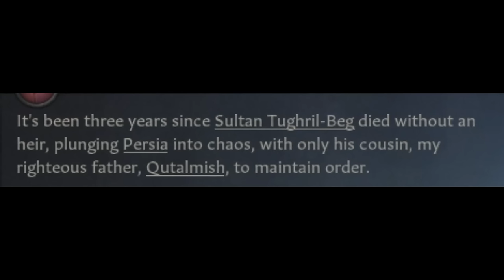"Topraksızoğlu" Süleyman'la Anadolu'yu ve Balkanlar'ı Gezdik! | CK3 Roads To Power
Taht kavgası sebebiyle babasının ölmesi sonucunda Süleyman, akrabaları tarafından ülkeden sürgün edilir. Alparslan hayatta olduğu sürece ülkeye giriş yapamayacak olan Süleyman, amacını Anadolu'da aramaya başlar. Türklerin akın akın geldiği yerlerde, kardeşleriyle beraber tutunabilecek mi?